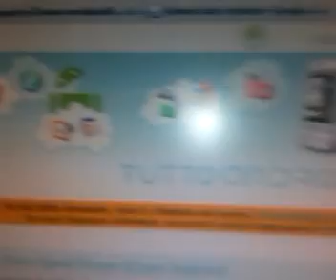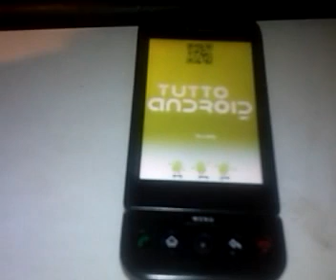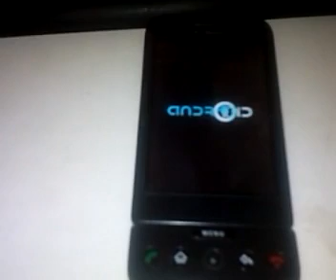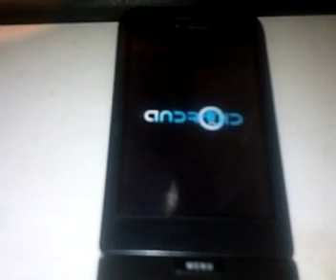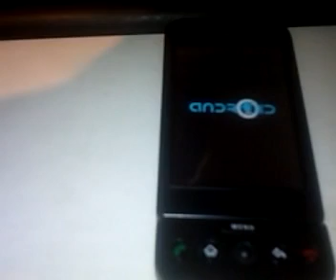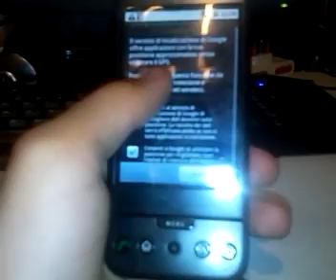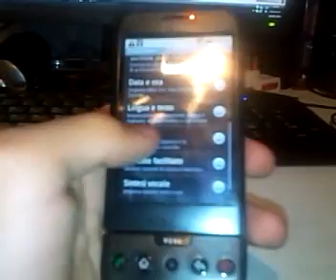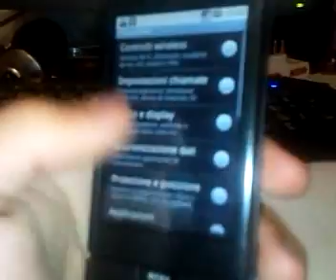Preview Android 1.6 Donut on HTC Dream G1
Preview of Android 1.6 Donut (Cyanogen 4.1.1) on my HTC Dream G1

Video by Samsung Galaxy i-7500